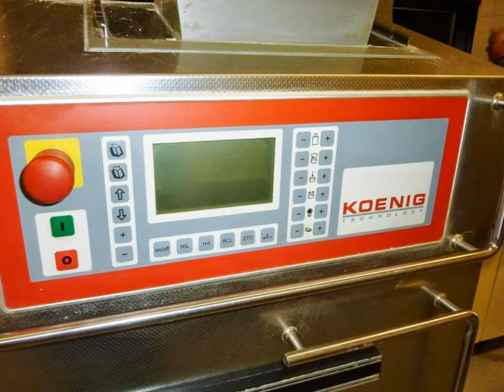Koenig Mini Rex 4000 G2000 second hand bakery machines